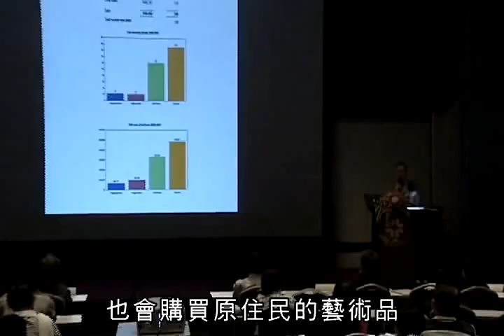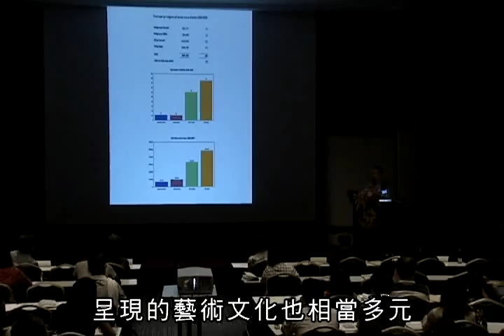全球化藝術市場下的澳洲趨勢（2/4） -- 2009台北藝術論壇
主講者：
Geoffrey Cassidy

關於影片：
本屆論壇邀請澳大利亞藝術銀行的執行長Geoffrey Cassidy來台，介紹澳大利亞藝術銀行對於鼓勵、資助及推廣澳洲當代藝術的具體辦法。包含藝術銀行設立的背景介紹、目標任務、以及如何推廣藝術及藝術家的具體運作模式。

關於主講者：
Geoffrey Cassidy
澳大利亞藝術銀行執行長

Geoffrey Cassidy 自2006年出任澳大利亞藝術銀行執行長。過去九年擔任澳大利亞蘇富比拍賣公司高級專員、部門主管兼國際部主任，任職期間創下多位澳洲藝術家進入拍賣市場及最高成交金額的交易記錄。Cassidy專長是當代澳洲與中國藝術，長期活躍於產業協會。